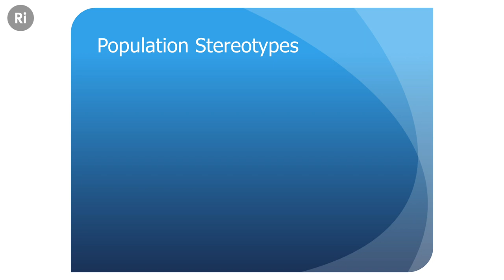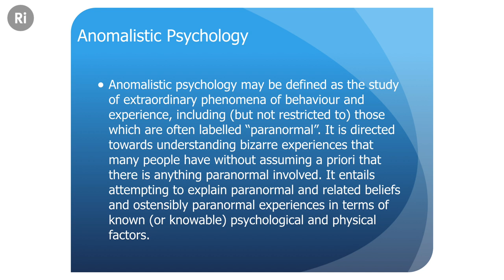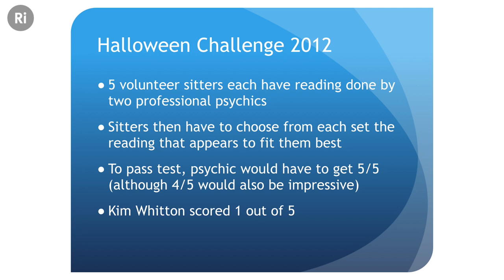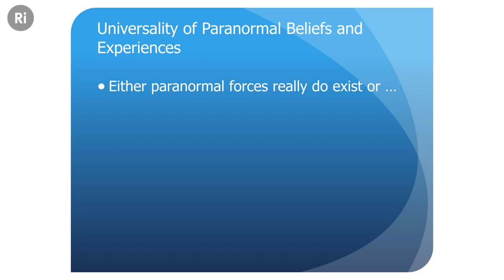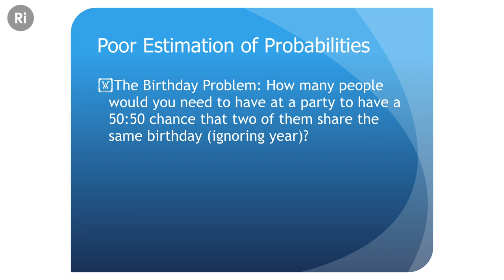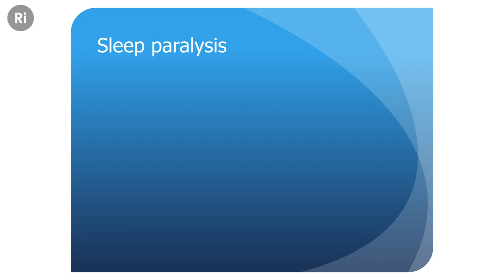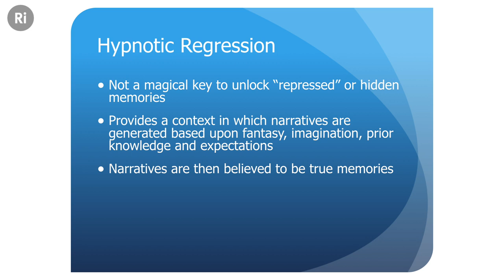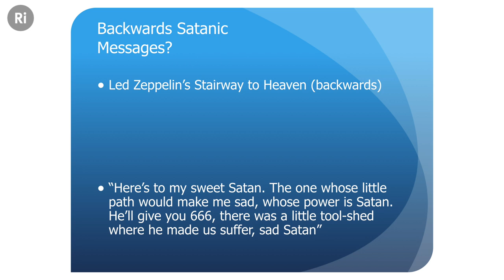An Introduction to Paranormal Psychology - with Chris French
Do ghosts exist? Is there any evidence for the paranormal? With millions believing in paranormal phenomena, it must either exist or be explained by psychological factors. Chris French introduces the field of anomalistic psychology, which aims to provide non-paranormal, scientific explanations of the seemingly unexplainable.

Ever since records began, in every known society, a substantial proportion of the population has reported unusual experiences many of which we would today label as ‘paranormal’. Opinion polls
show that the majority of the general public accepts that paranormal phenomena do occur. Such widespread experience of and belief in the paranormal can only mean one of two things. Either the paranormal is real, in which case this should be accepted by the wider scientific community which currently rejects such claims; or else belief in and experience of ostensibly paranormal phenomena can be fully explained in terms of psychological factors. Chris French provides an introduction to the sub-discipline of anomalistic psychology, which may be defined as the study of extraordinary phenomena of behaviour and experience, in an attempt to provide non-paranormal
explanations in terms of known psychological and physical factors.

Chris French is Professor of Psychology at Goldsmiths, University of London. His research focusses on the psychology of paranormal belief and ostensibly paranormal experiences, the belief in conspiracy theories and false memories.